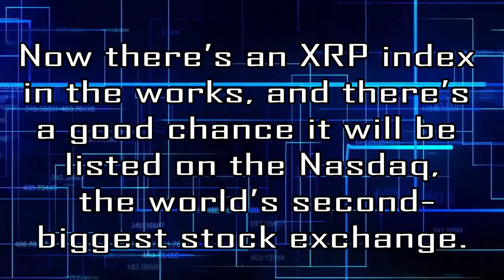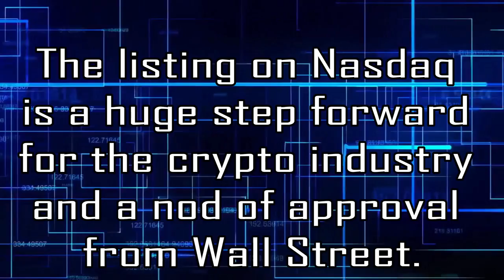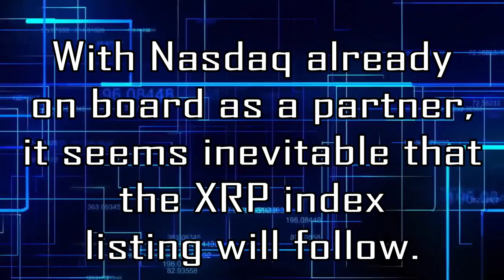XRP BREAKING NEWS: Huge Plans ⚡Nasdaq’s Brave New Coin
▼News Sources:
🔊Free Trap Music : Audiovista - Kick It (Bass Boosted Mix)
▼Trap Music : Audiovista - Kick It
▼Audiovista ♫